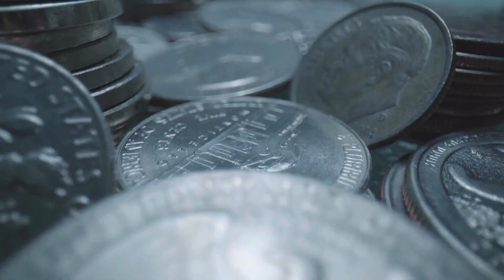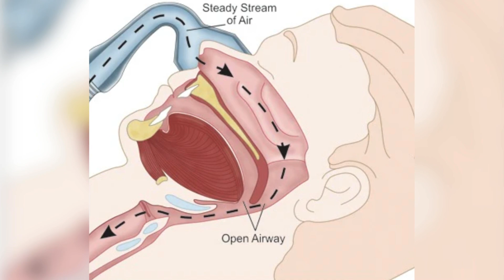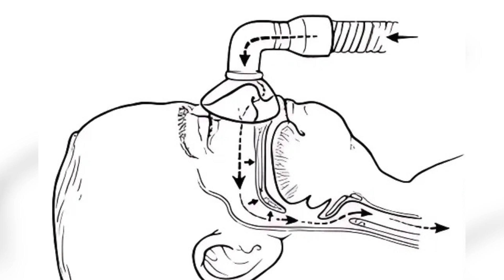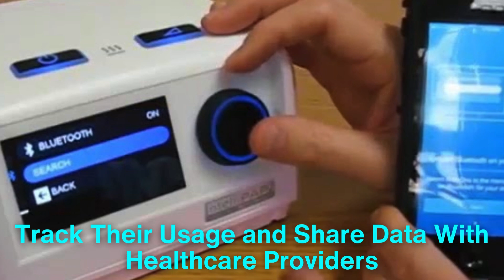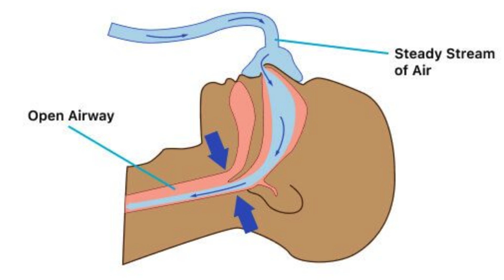How Does a CPAP Machine Work?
In this video, we delve into the world of CPAP machines and their crucial role in treating obstructive sleep apnea. Discover how these innovative devices work, their components, and the benefits they provide to users. Whether you’re considering CPAP therapy or want to understand more about sleep apnea, this video has all the information you need!

Timestamps:
0:00 - Introduction to Sleep Apnea
0:49 - What is Obstructive Sleep Apnea?
1:40 - How Does a CPAP Machine Work?
2:23 - Components of a CPAP Machine
3:08 - The Role of Pressure in CPAP Therapy
3:53 - Benefits of Using a CPAP Machine
4:33 - Adjusting to CPAP Therapy
5:18 - Advanced Features of Modern CPAP Machines
5:58 - Alternatives to CPAP Therapy
6:38 - Conclusion and Final Thoughts